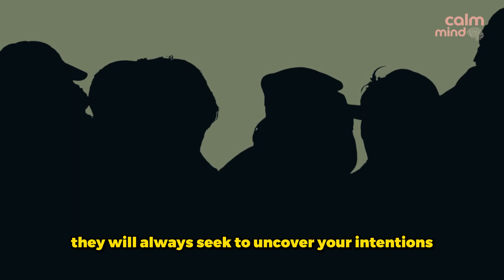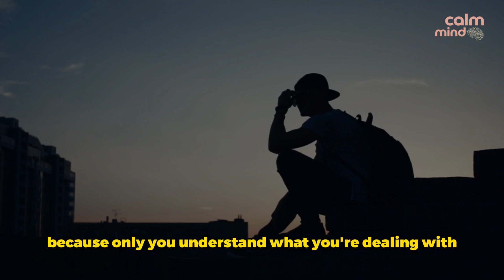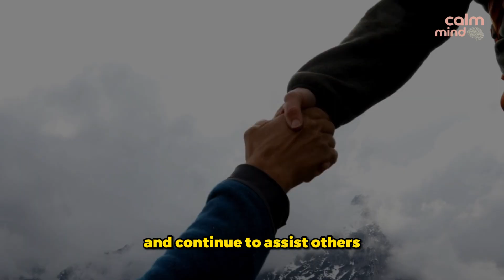Silence the Haters, Fuel Your Fire: How to Own Your Power and Create What You Deserve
Have you ever felt the weight of doubt and negativity from others? This video is a powerful reminder that you possess the strength, knowledge, and power to take control of your life and create a positive impact. It delves into the challenges of facing criticism and doubt, emphasizing that these obstacles can become sources of strength and motivation.

The video encourages viewers to recognize that pursuing their aspirations and making a positive impact may attract criticism and envy. It emphasizes the importance of not seeking validation from external sources and instead focusing on self-improvement. By confronting the negativity and doubts, viewers are urged to awaken their inner strength and embrace their worth.

Drawing inspiration from the resilience of characters like Naruto and the kyuubi, the video motivates viewers to confront the inner obstacles they can control. It emphasizes the transformative power of self-improvement and the ability to rise above challenges.

Ultimately, the video delivers a powerful message: the journey to personal growth and success begins with taking ownership of one's life and refusing to be swayed by external negativity. It encourages viewers to embrace their inner strength, stop making excuses, and start working towards their goals. As Seneca said, "Difficulties strengthen the mind as labor does the body."